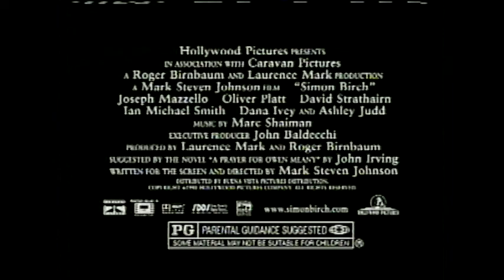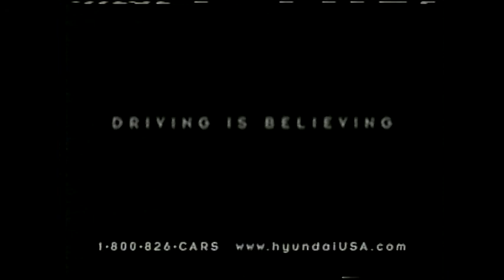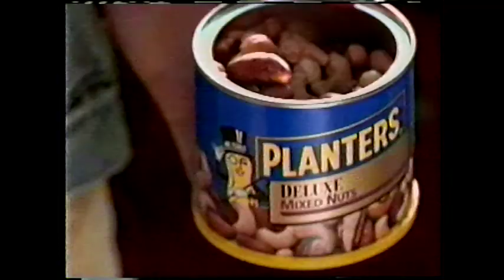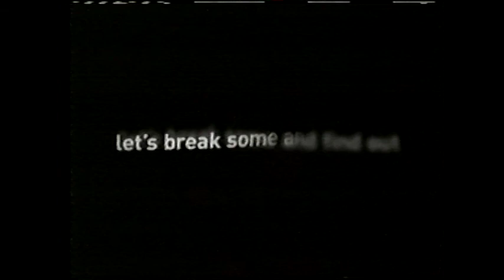Fox/KTVI St. Louis Commercials 3 - 1998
Budweiser
Rounders
KFC
Norelco
Blockbuster Video
Hyundai Elantra
Wal-mart
Simon Birch
Fox Costello promo
Blockbuster Video
Hyundai Elantra
Wal-mart
Simon Birch
Fox Costello promo
Blockbuster Video
AC Delco
Pepsi Home Run Countdown
Fox Living in Captivity promo
Nissan
Wal-mart
Titanic VHS
Fox Wild Thing Friday promo
Outback Steakhouse
Dobbs
Bud Light
Dodge Ram
Fox 2 News promo
Planters Nuts
Lexus
Rolaids
FX